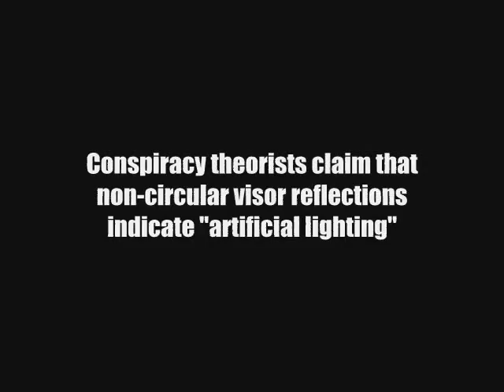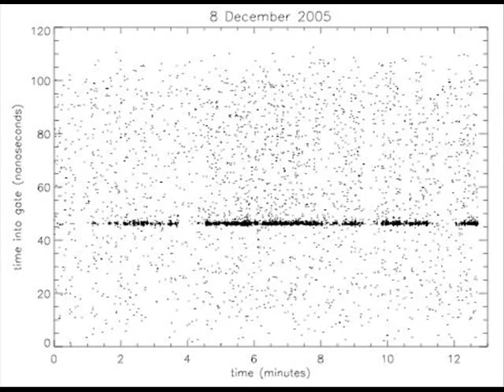Moon Landing Proofs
A 3:41 min film & slideshow about the Apollo moon landings. Contains far earth views, earthrise in lunar orbit, lunar surface, vacuum, 1/6 gravity, stars, angle dependence of visor reflections, orange soil, Clementine data, and the Lunar Laser Reflectometer (LLR).

If you want to find out for yourself, visit the following sites.

For „orange soil"see://curator.jsc.nasa.gov/lunar/lsc/74220.pdf

For lunar laser reflector start at the Apache Point Observatory Lunar Laser-ranging Operation (APOLLO) at: //physics.ucsd.edu/~tmurphy/apollo/apollo.html (APOLLO photographs by Gretchen Van Doren)

To correct a mistake: The AS15 landing site in the Clementine image is (A) NOT (B), sorry.

- Music by Dave Pike / Volker Kriegel - Mathar - 1969.

Again, I hope that both believers and scepticals will find a way to enjoy.